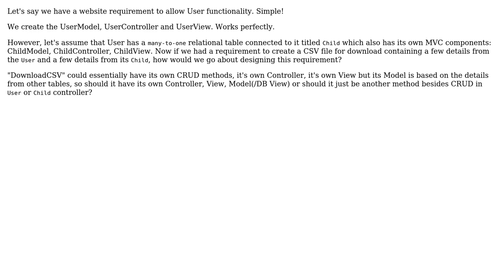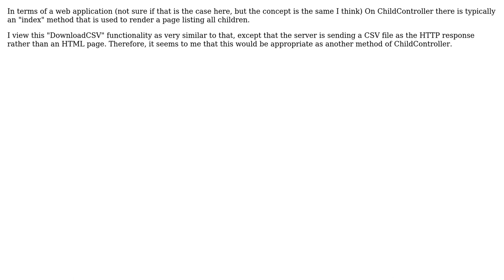Software Engineering: How to fit requirements into MVC? (2 Solutions!!)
Software Engineering: How to fit requirements into MVC?

With thanks & praise to God, and with thanks to the many people who have made this project possible! | Content (except music & images) licensed under CC BY-SA | Music | Images & others | With thanks to user ThreaT user Dr. Wily's Apprentice user cdkMoose and the Stack Exchange Network Trademarks are property of their respective owners. You are responsible for your own actions.